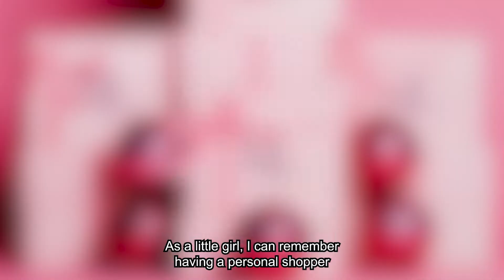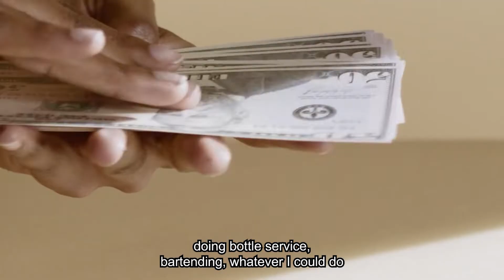DO YOU HAVE WHAT IT TAKES TO MAKE YOUR CAREER GOALS COME TRUE?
Hear how Nichole Lynel -- Fashion Designer, Author, Influencer and Creative Entrepreneur -- went from working as a Sales Associate at Nordstroms, to now having her clothing line sold in Nordstroms nationwide!

Join our Vault 365 Live Training Experience on April 12, 2022 at 6PM EST / 3PM PST to hear Nichole Lynel deep dive into her journey, and the secrets about how she made her career goals come true